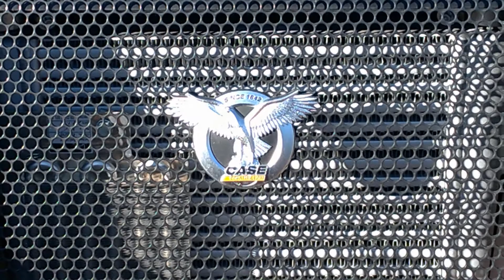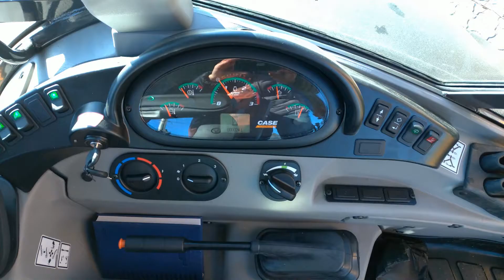Primăria Comunei Boroaia s-a dotat cu un buldoexcavator moderni